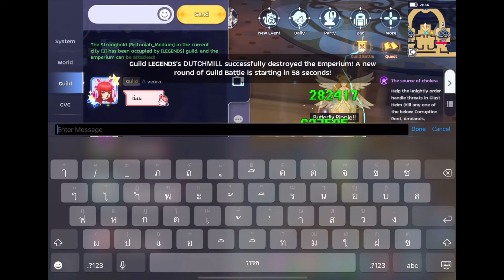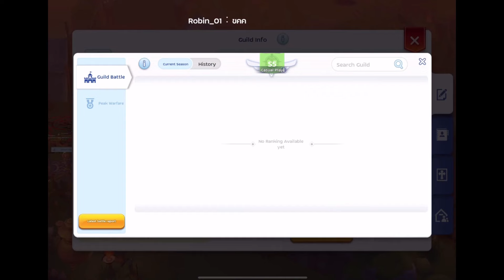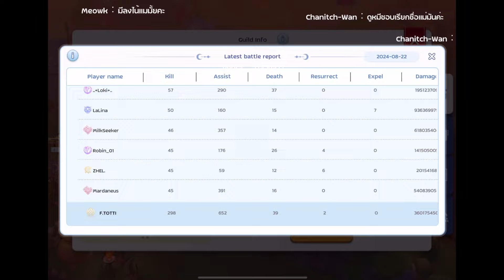New Hero Class SARA WOE F.TOTTI. Pov 22/08/2024